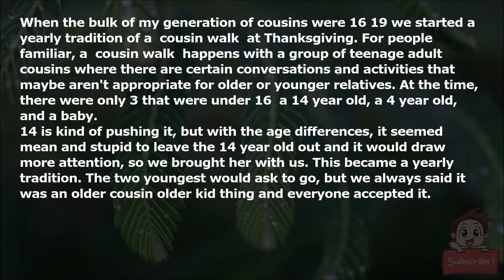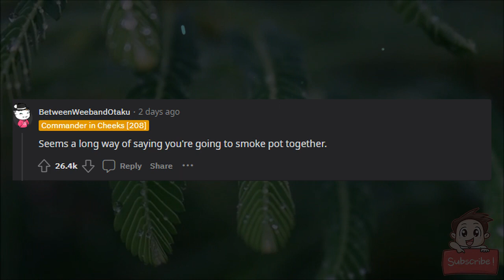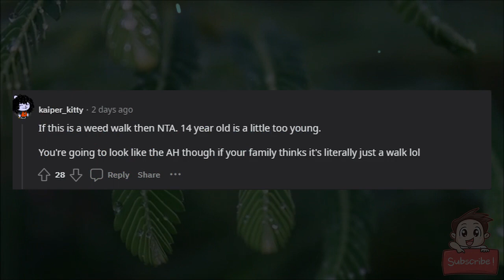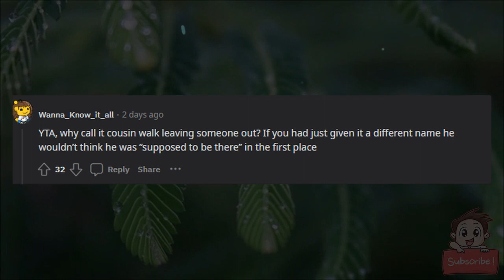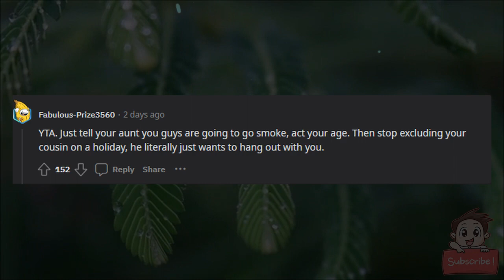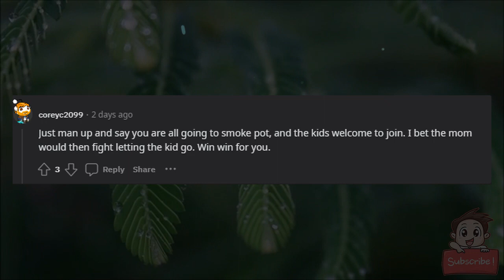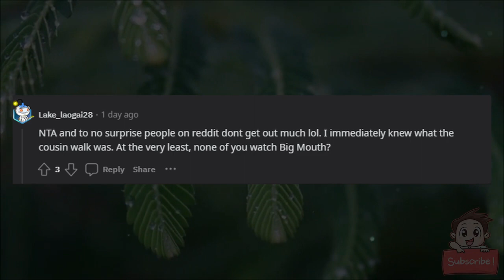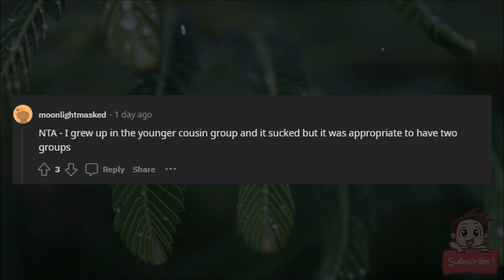AITA for not letting my 14 year old cousin come on the cousin walk ?